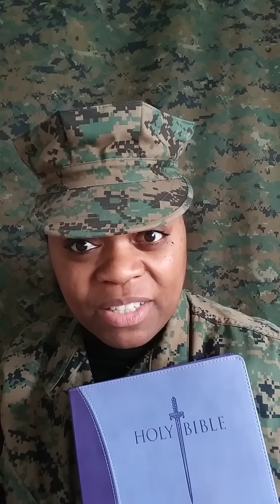BEWARE of the Religious Bible Toting TRAMPS - 7 Characteristics You Should Know!!